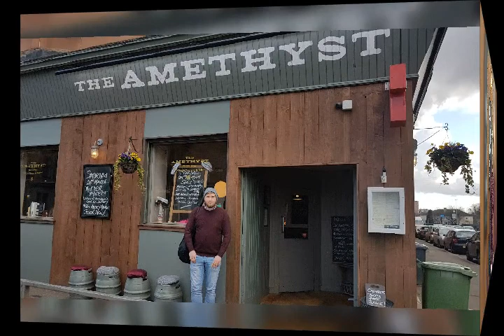Just Tell Someone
Singer/Songwriter Steven Adamson writes and performs his original song about bullying and how if your affected you should open up to someone who might be able to help